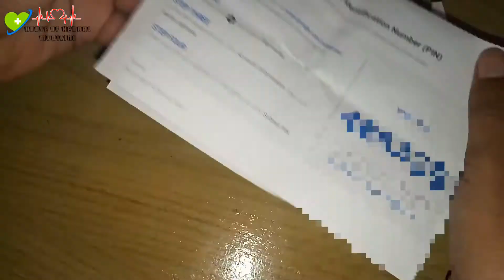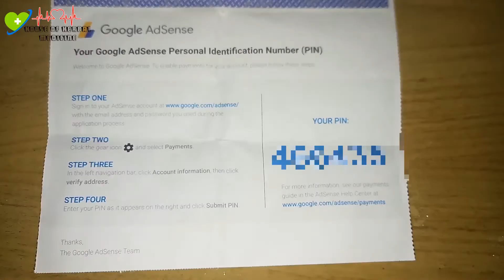How to verify Google AdSense in urdu | Google AdSense Pin not recieved | How to apply AdSense Pin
How to verify Google AdSense in urdu.
Google AdSense Pin not recieved.
How to apply AdSense Pin.
Google Adsense pin kaise lagayn.
Adsense pin problem solution.
How to verify adsense without pin.
Google AdSense New Update.
Adsense verify karne ka taika.